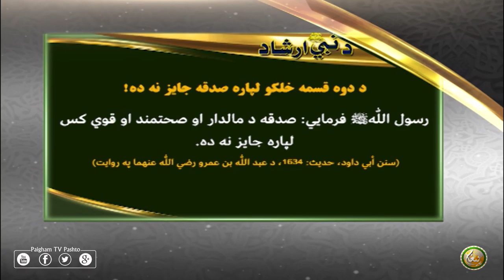د دوه قسمه خلکو لپاره صدقه جائز نه ده!